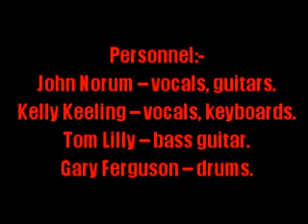John Norum:-'Whose Side Are You On?'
From the album:-'Another Destination' (May 23rd 1995)